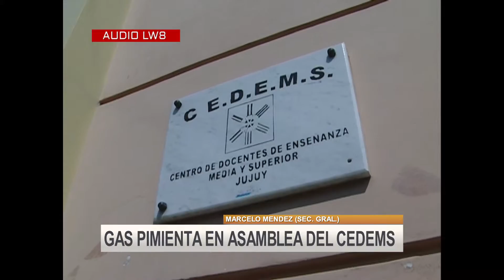Conflictos en la Asamblea del CEDEMS